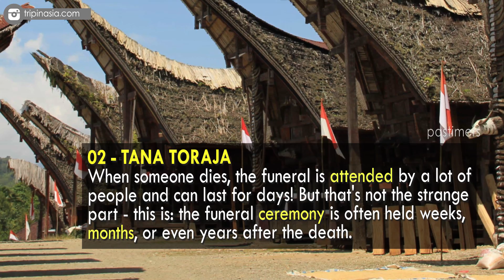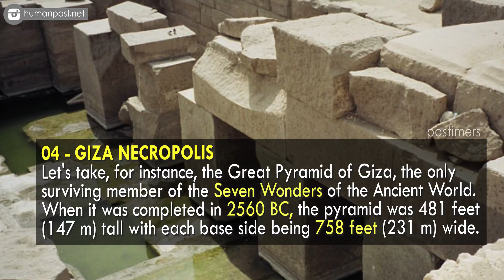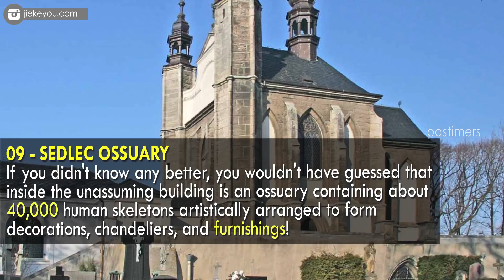Top 10 Most Fascinating Tombs In The World || Pastimers